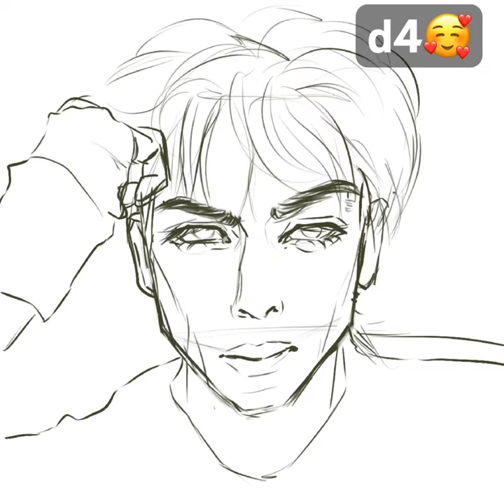procreate semirealism sketch timelapse! wait for the final😫🔥